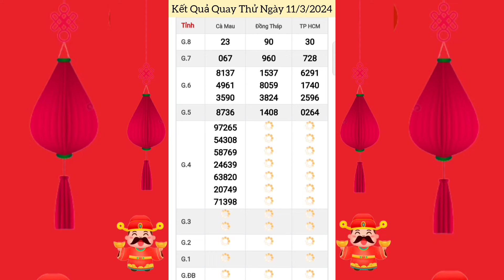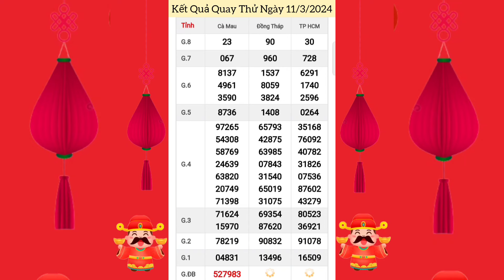Quay Thử Xổ Số Miền Nam | TP Hồ Chí Minh, Đồng Tháp, Cà Mau | Ngày 11/3/2024